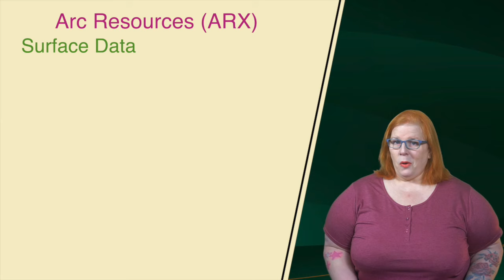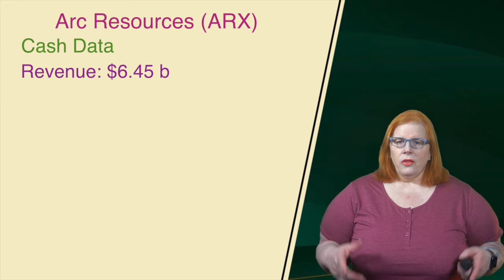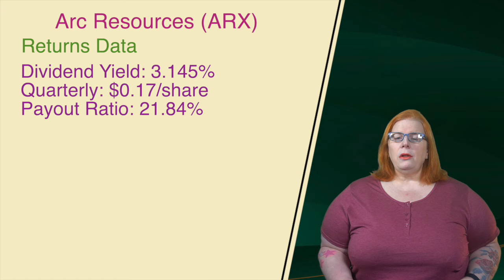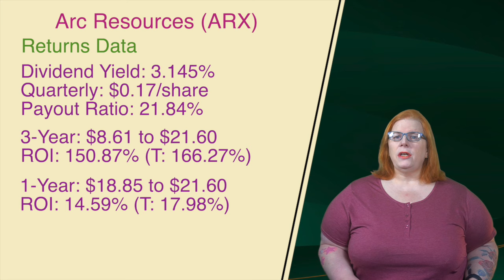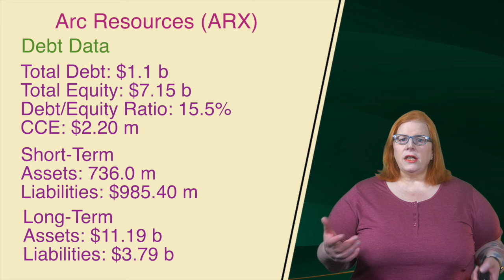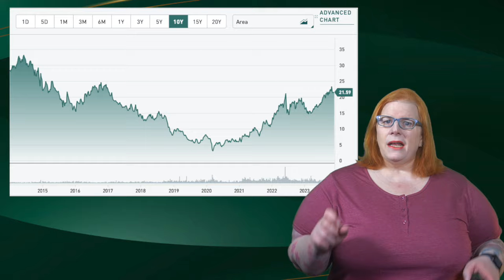Arc Resources; Investing on the Curve!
Arc Resources has been piling up the profits lately but we have to ask if this is a trend that will continue or will that curve flatten out and maybe turn around?

CONNECT

Useful links

AI Use

Some images in the background of this video or in the thumbnail may have been created using Artificial Intelligence.

I also will occasionally use AI to parse large articles down into key points that I can then expand on during the scripting of some videos.